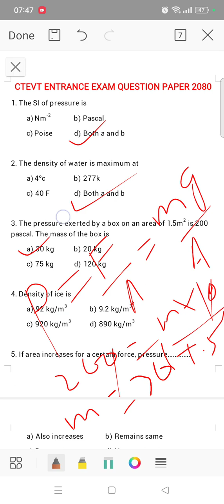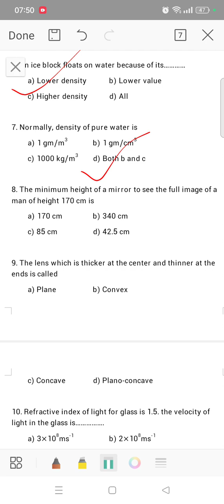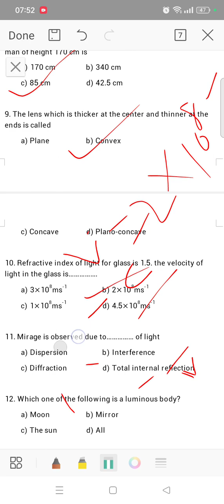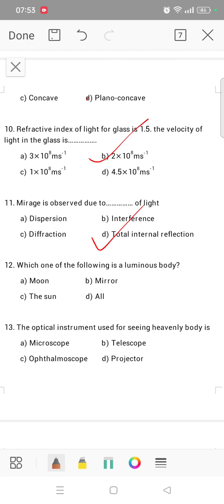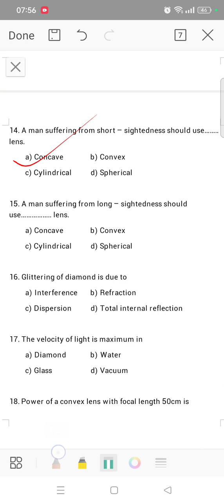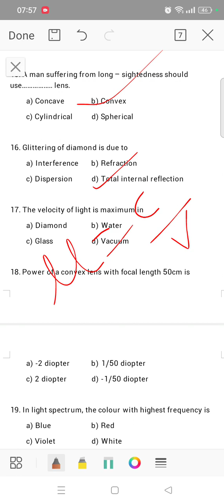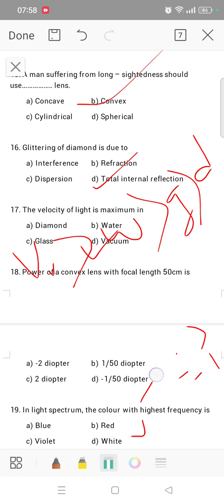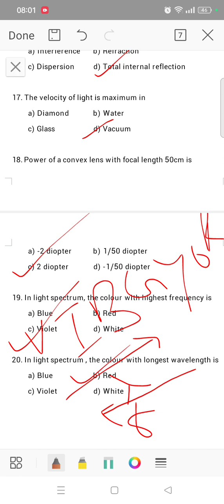CTEVT entrance exam model questions 2080 | CTEVT entrance model question science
CTEVT entrance exam questions
CTEVT entrance exam questions model
CTEVT entrance exam question
CTEVT questions model
CTEVT model questions
CTEVT questions
science entrance exam model questions
science entrance exam model questions 2080
science entrance prepration
CTEVT entrance preparation
after see prepration
important GK